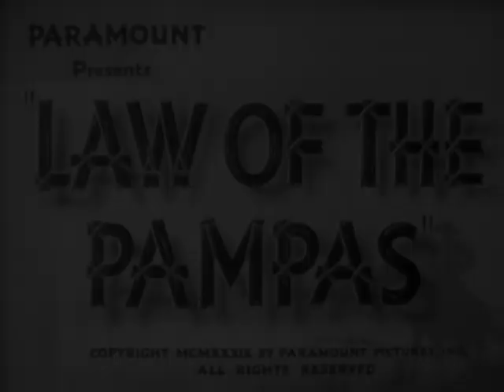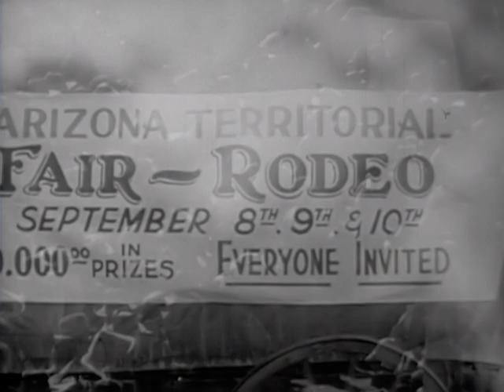Law of the Pampas | Full Movie | Action | Western | Black and White | Russell Hayden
Murder below the Equator...and Hopalong Cassidy races to action in the heart of the wild Pampas country !Hoppy (William Boyd) and his pal Lucky (Russell Hayden) head to South America to look after a herd of cattle sold by Cassidy's boss to an Argentine rancher. Unfortunately, the scoundrel Ralph Merritt (Sidney Blackmer) wants the cattle, and he's not above hiring some dangerous characters to do his dirty work. It's a test of blazing guns...under a blazing sun! Can the boys of Bar 20 lay down the law in a lawless place like the Pampas? Can Hoppy and his gang succeed in what is truly a last frontier? Watch and see!

Cast: Russell Hayden, Sidney Toler, Steffi Duna, William Boyd
Director: Nate Watt